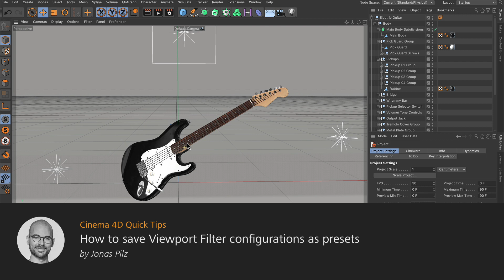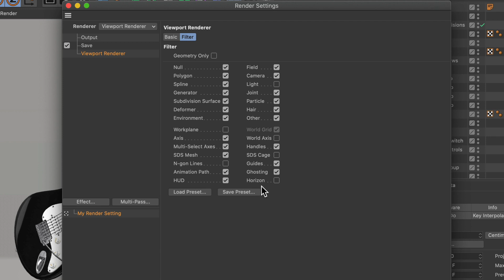Tip - 299: How to save Viewport Filter configurations as presets in Cinema 4D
In this Quick Tip, Jonas Pilz shows you how to create custom Viewport Filter configurations and save them as presets in order to be re-used. You will also learn how to assign Viewport Filter presets in the render settings of the Viewport Renderer.

Recorded in Cinema 4D S22.